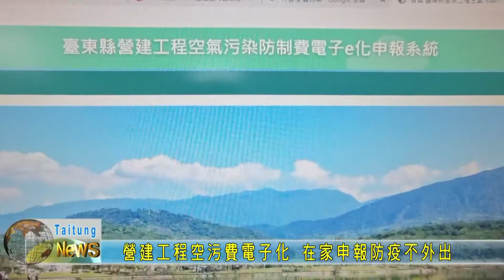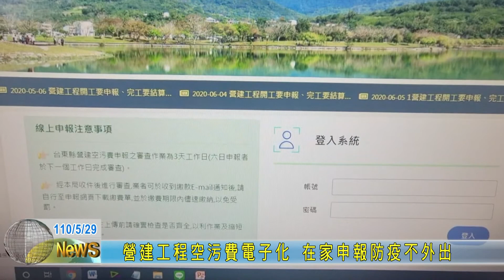20210529 營建工程空污費電子化 在家申報防疫不外出